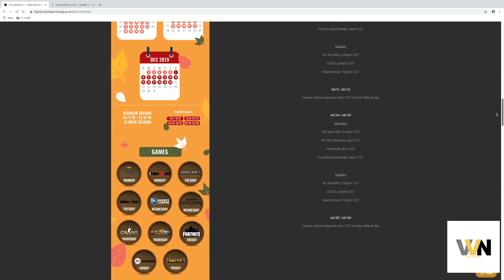Viking Vision S7 Ep4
This episode of Viking Vision features a story on our new ESports Team, the dangers of vaping and what teens think about recent news of severe health risks and a fall sports update. Viking Vision is a production of the Northview High School FAME Academy in Covina, CA.